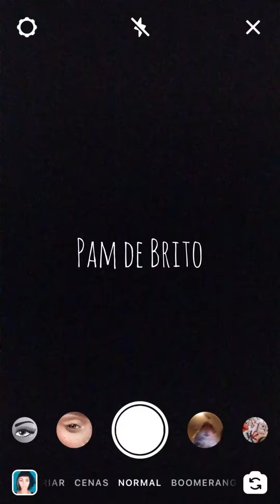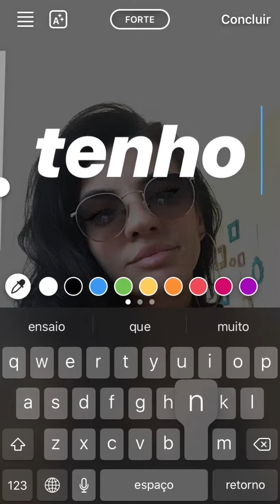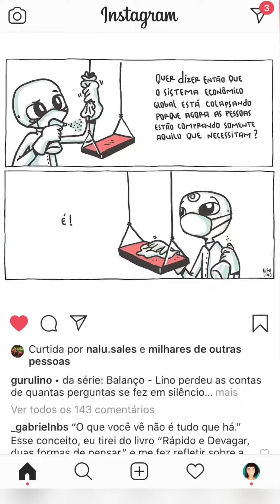REAL LIFE?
Conceito e performance: Pam de Brito
Captação e edição: Pam de Brito

“Quando se viu pela primeira vez
Na tela escura de seu celular
Saiu de cena pra poder entrar
E aliviar a sua timidez
Vestiu um ego que não satisfez
Dramatizou o vil da rotina
Como fosse dádiva divina
Queria só um pouco de atenção
Mas encontrou a própria solidão
Ela era só uma menina
Amanheceu tão logo se desfez
Se abriu nos olhos de um celular
Aliviou a tela ao entrar
Tirou de cena toda a timidez
Alimentou as redes de nudez
Fantasiou o brio da rotina
Fez de sua pele sua sina
Se estilhaçou em cacos virtuais
Nas aparências todos tão iguais
Singularidades em ruína
Entrou no escuro de sua palidez
Estilhaçou seu corpo celular
Saiu de cena pra se aliviar
Vestiu o drama uma última vez
Se liquidou em sua liquidez
Viralizou no cio da ruína
Ninguém notou a sua depressão
Seguiu o bando a deslizar a mão
Para assegurar uma curtida.”